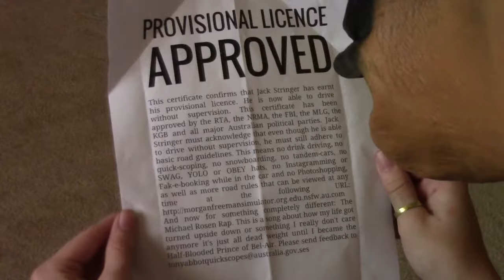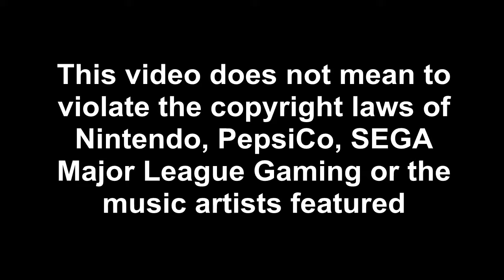"Teen Immaturity" - A Teen Road Safety PSA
This video is a certified Jack5 classic. Produced during my high school years, this is a tongue-in-cheek message to all the youth warning about the dangers of inattentiveness and MLG parodies.